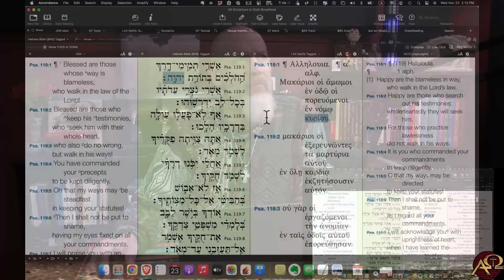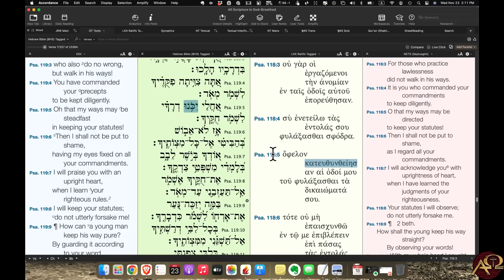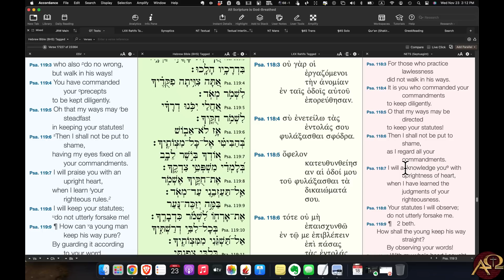Some Insights for Home Schoolers and Whether Calvin Produced Anti-Trinitarians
Snuck a program in just before Thanksgiving and our next road trip, which begins Friday. Had some material for our home school kids, and then talked about how we read Scripture.  Lord willing, see you all again next week from the road!